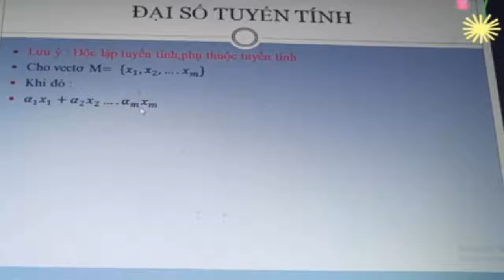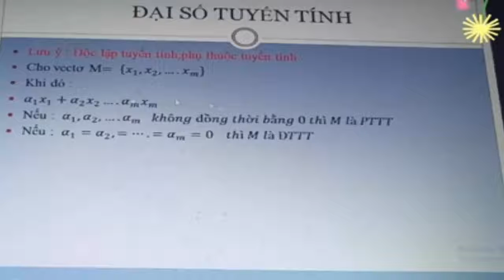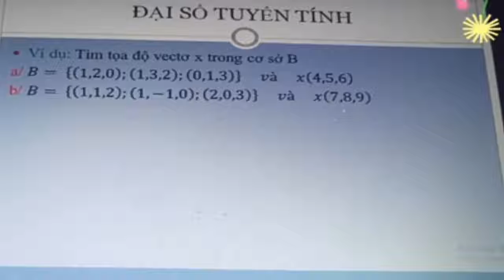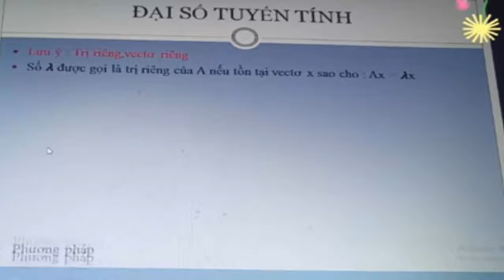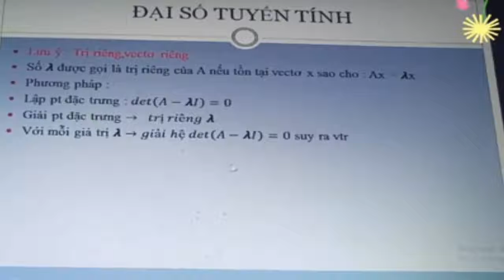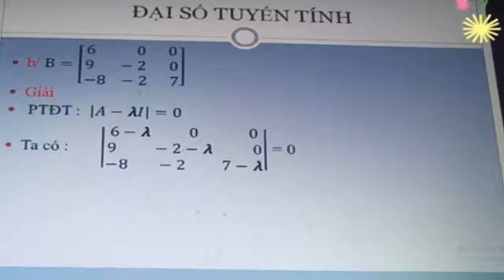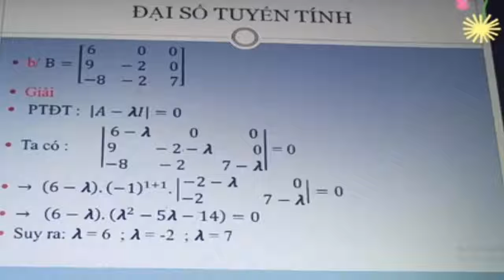ĐẠI SỐ TUYẾN TÍNH P4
GIẢI BÀI TẬP ĐẠI SỐ TUYẾN TÍNH